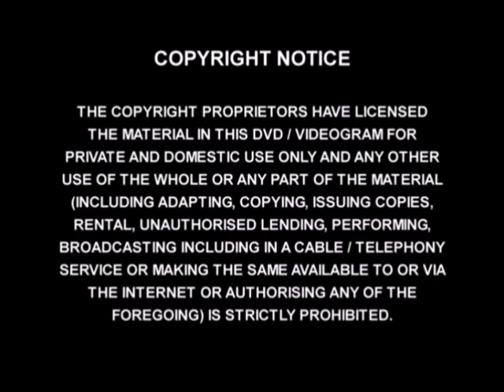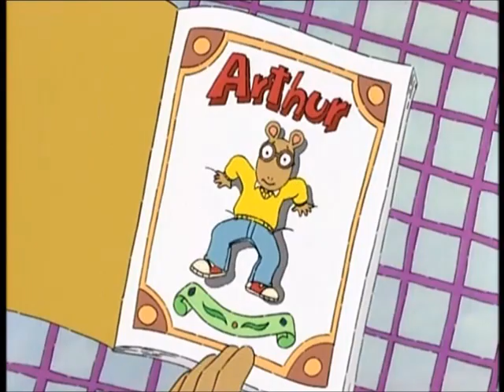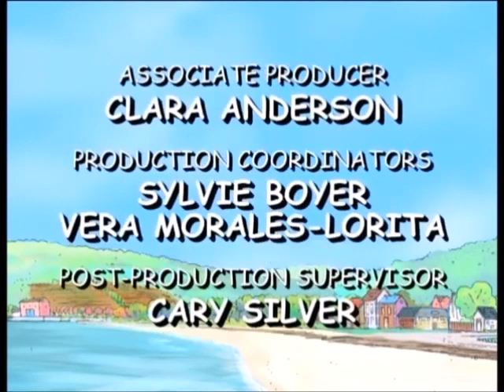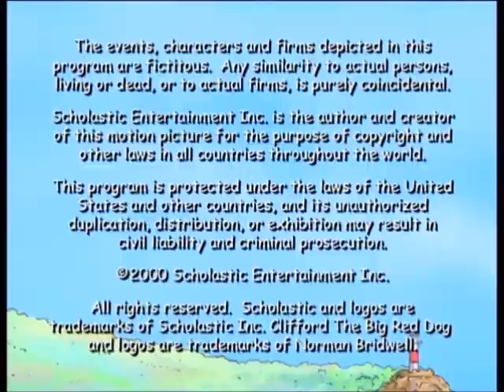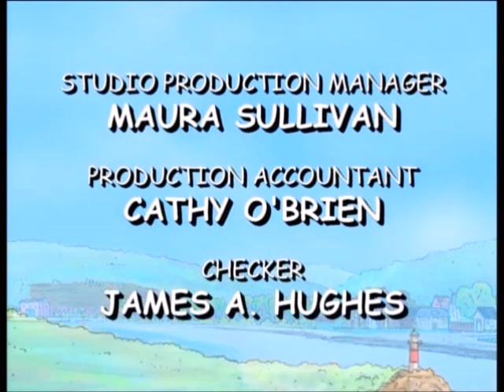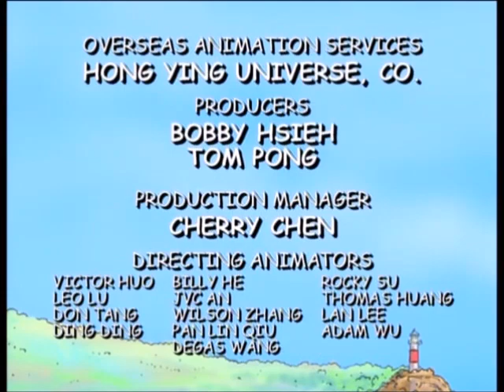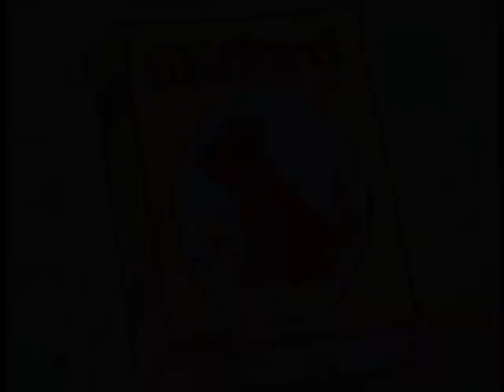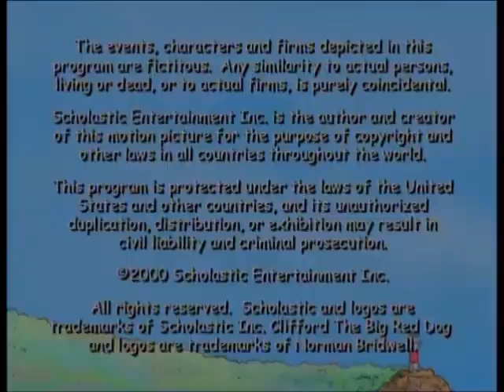Clifford: Party Time (2004, UK DVD)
Distributor - Universal Pictures (UK) Ltd./Right Entertainment

Parties are so much fun, but what makes them extra-special is being with friends - especially a big red friend named CLIFFORD.

Join Clifford in five exciting party-themed episodes.

The Best Party Ever - Parties can be difficult to organise, but any party with Clifford on the guest list is bound to be lots of fun!
Clifford's Big Surprise - It's Clifford's birthday and he wants to play, but everyone is too busy. What are Emily Elizabeth and his pals up to?
Potluck Party Pooper - Mr. Bleakman, Emily Elizabeth's neighbour, would rather stay home than go to her party. But Clifford has a plan that even this 'party pooper' can't resist!
It's My Party - Jetta throws a 'movie-watching' party and expects everyone to do things her way. But she soon learns that parties are more fun when everyone decides together what to do!
BONUS EPISODE - The Kibble Crook - T-Bone can't resist eating Cleo's new dog food, but when Cleo gets upset, he blames it on another dog. Eventually, T-Bone learns that he must take responsibility for his own mistakes.

Content:
Logos and Trailers (0:00:00)
The Best Party Ever (0:04:57)
Clifford's Big Surprise (0:18:43)
Potluck Party Pooper (0:32:59)
It's My Party (0:47:15)
The Kibble Crook (1:01:01)